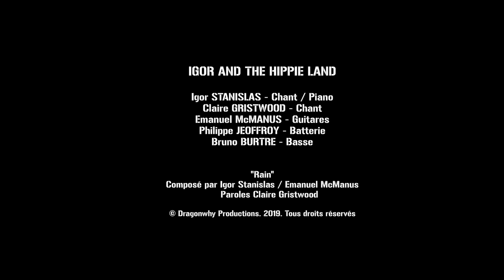IATHL (Igor And The Hippie Land) - Rain (Official)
IATHL (Igor And The Hippie Land)
Rain (Official video) 03:23
a film by Philippe Monerris
Based on  a story of Pascal Venturini
Actor Thierry Levaret, Igor Stanislas , Emanuel McManus
Photo:(Chef operateur) Nicolas Beauchamp
Drone: Gilles Guillot
Monteur etalonneur: Julien Baillargeon
Stylist: Laura Lemmeti
Graphist: Sébastien Cordina
Production audiovisuelle / Images Production 2019
SCPP/CNC. 2019
Lyrics by Claire Gristwood
Musicians:
Igor Stanislas / Vocal, Piano, Mellotron
Claire Gristwood / lead vocal and backing vocals
Emanuel McManus / lead and rythm guitars
Philippe Jeoffroy / Drums